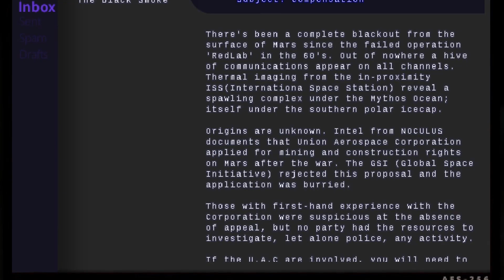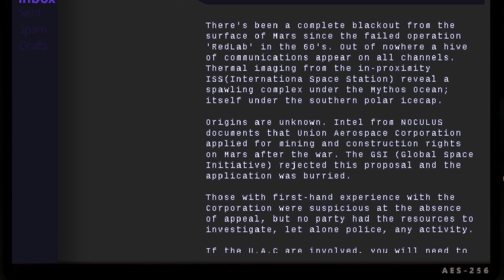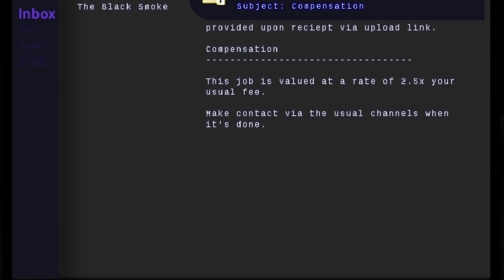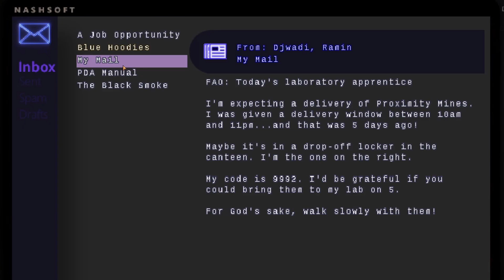Subsurface Silicon - Siren v0.8 Episode One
Someone called for a F.E.A.R. team.  Unfortunately, they're taking the day off, but I'm pretty scared myself, so I guess I'll handle it.

Siren is a total conversion mod for Doom 2 on the GZDoom engine by DitheredOutput